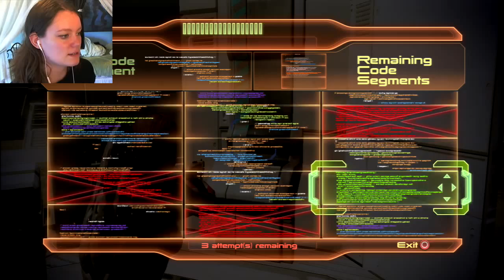Mass Effect 2 | 12 | Ashley is a Jerkface